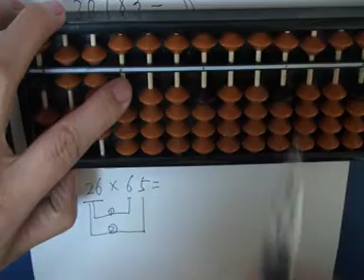珠心算法21 — 2位乘2位